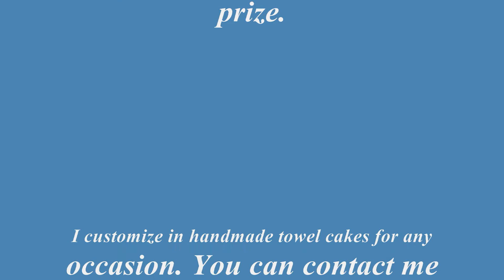Happy Mother's Day Giveaway Sweepstakes by LaTersa!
These little darlings will make the perfect gift for Mother's Day or any occasion.